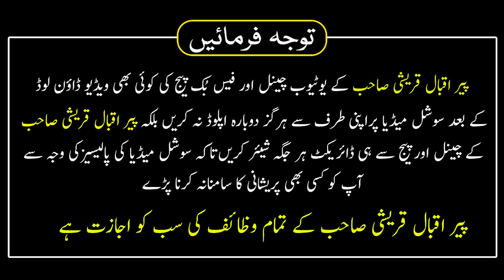Ak Dua Puer Ghar Ko Hisar Main Lay Laygi | Koi Bhi Kabhi Bhi Nuqsan Nhi Hoga | Peer Iqbal qureshi